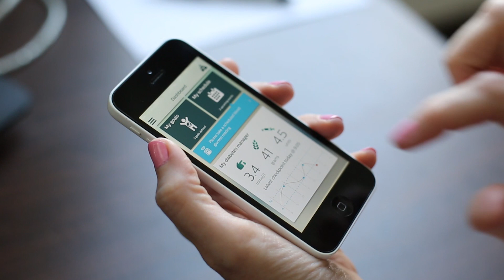IoT – Day One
It is still Day One in the Internet of Things (IoT). The IoT is dramatically changing the business landscape for private and public organizations. IoT promises innovation and business agility for customers of all types, from those creating their first connected products, to those responsible for driving insight and value from vast device ecosystems.

In this video, AWS and Intel partnered to bring together industry leaders to give their perspective on the IoT.